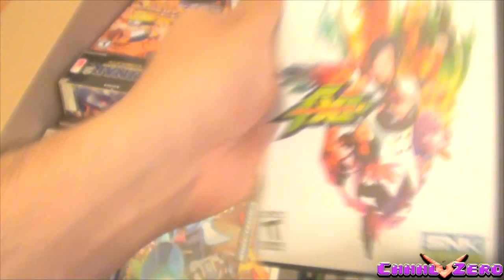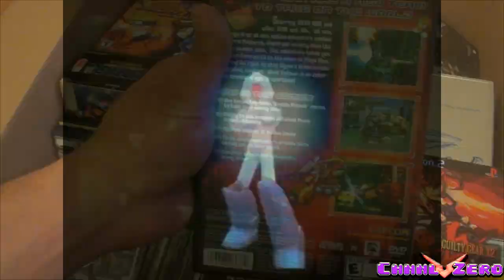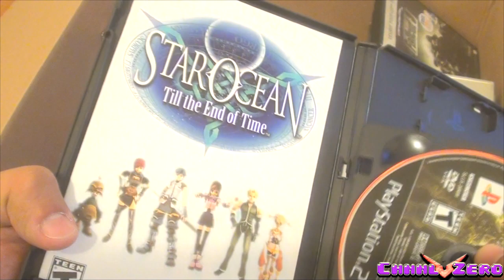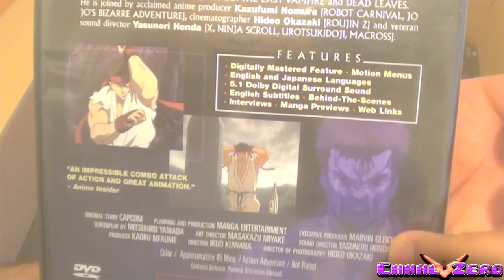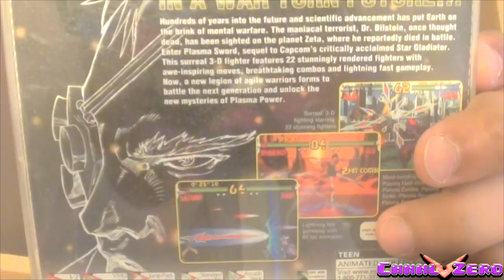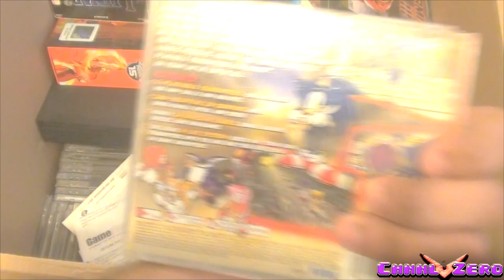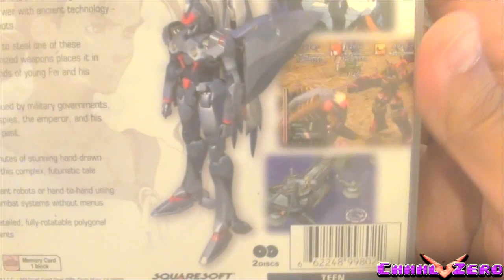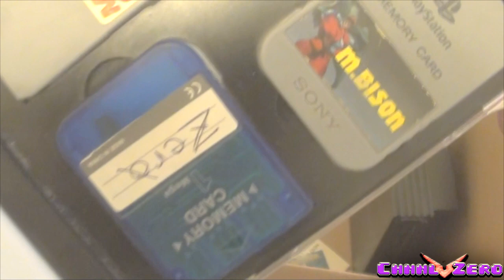My Gaming Collection - Gersonzero Vlog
Tell me what you guys think of my small collection, but please be mindful this isnt all my games the rest are still in my parents house but if you guys like this i will show the remaining games! Oh and sorry for the lengthy video i honestly didn't want to split the video into multiple parts :-(

PS3 username is Zerodaninja and WiiU Nintendo ID is Zeroxshinobi

ALSO FOLLOW ME IN INSTAGRAM MY NAME IS gerson_zer0
PS3 username is Zerodaninja and WiiU is Zeroxshinobi